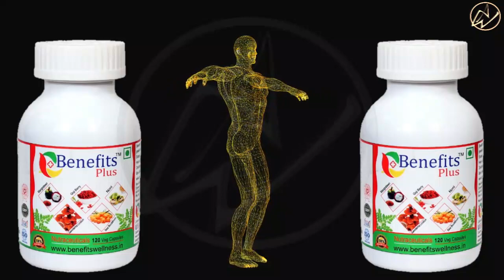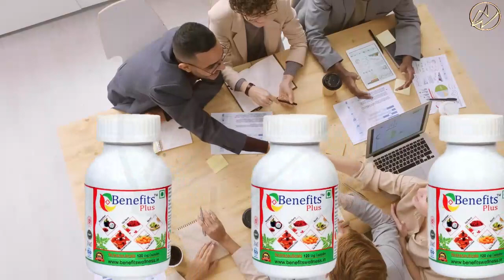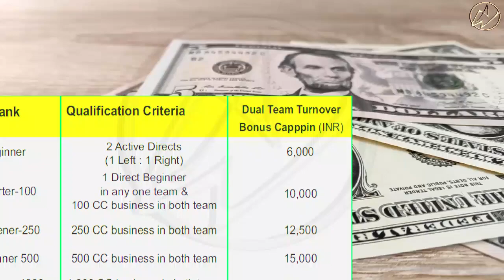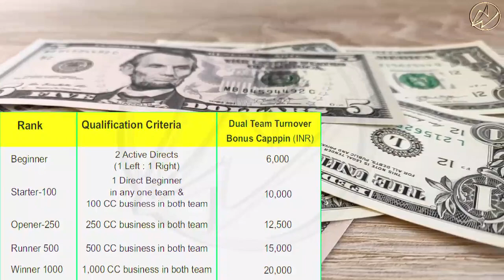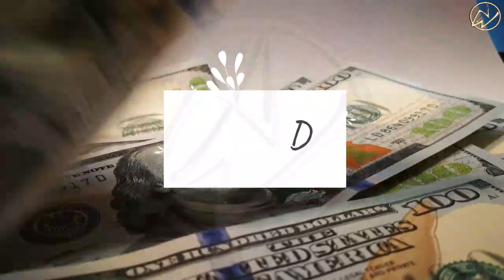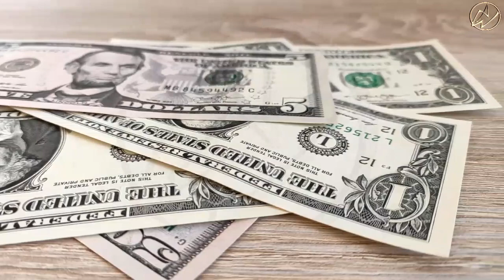Benefits Plus full plan with 100 Club n franchise plan world's Best Plan hurry up 4 join 952979977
Best Plan with Product 10 ingredients
For join call B.R.Soni 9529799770